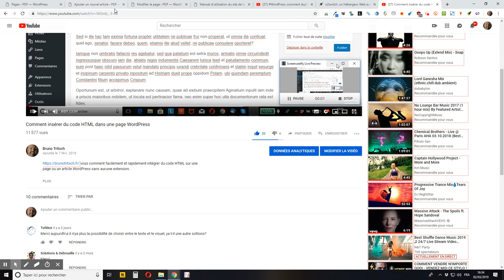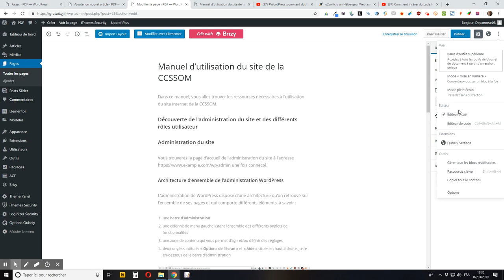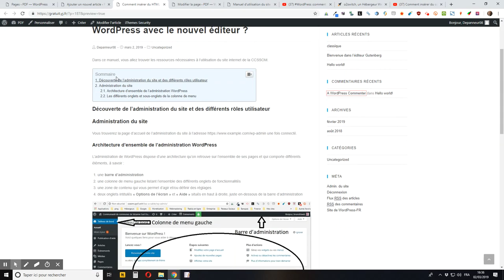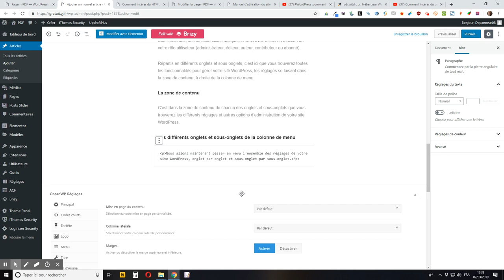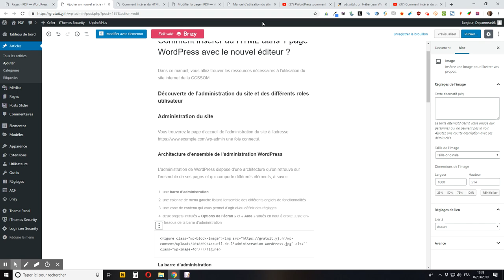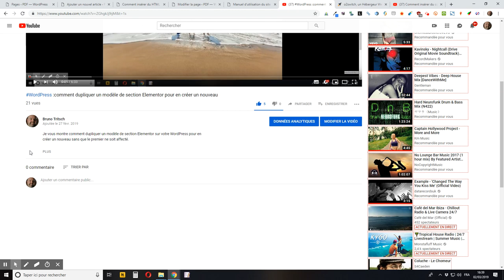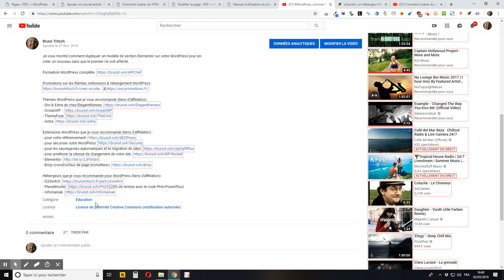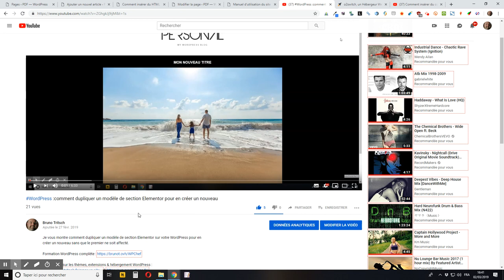WordPress : insérer du code HTML dans du contenu avec le nouvel éditeur (Gutenberg)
Je vous montre comment insérer du code HTML dans du contenu WordPress avec le nouvel éditeur (Gutenberg)